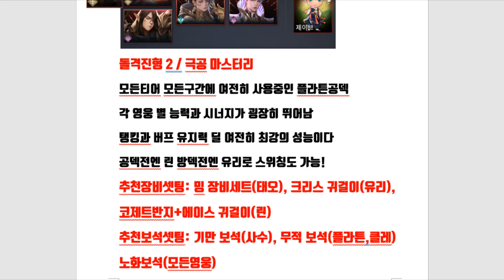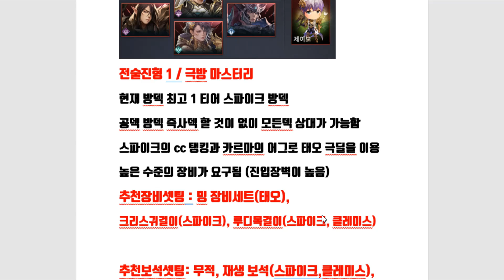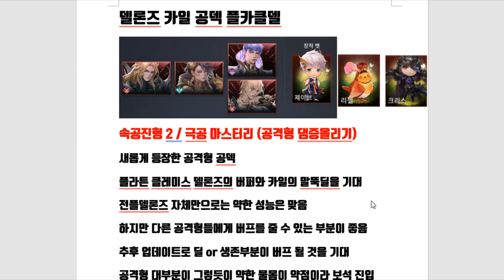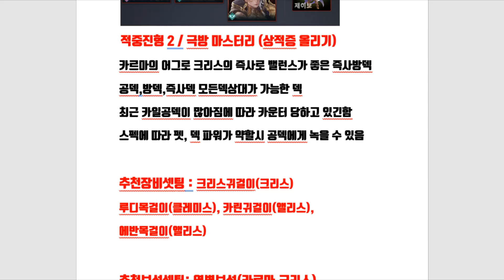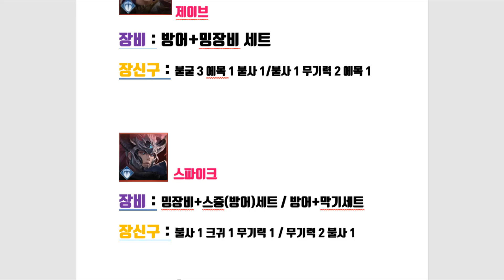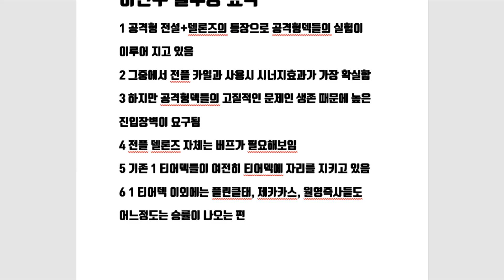델론즈+의 티어는?! 결투장 1티어 등급표 이거보고 덱 짜세요! [세븐나이츠2][무빙TV]